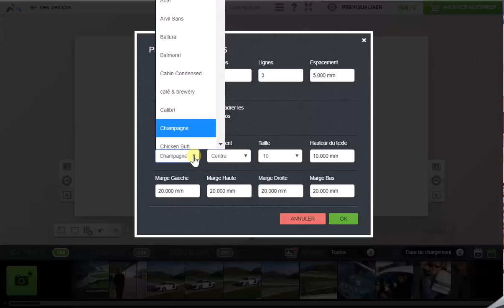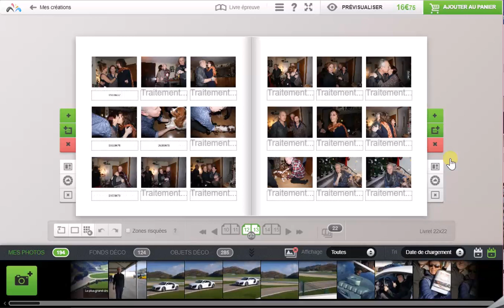Création d'un livre épreuve sur Matisseo - Etape 1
Création des pages d'un livre d'épreuves avec l'assistant du logiciel Matisseo.